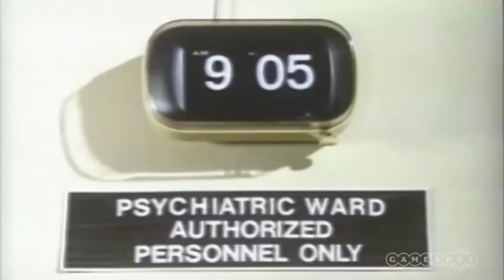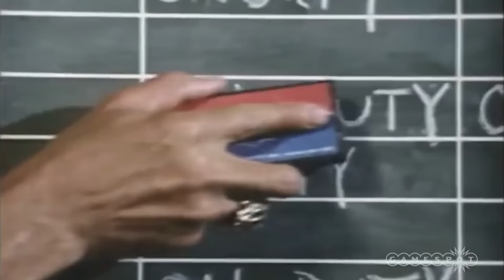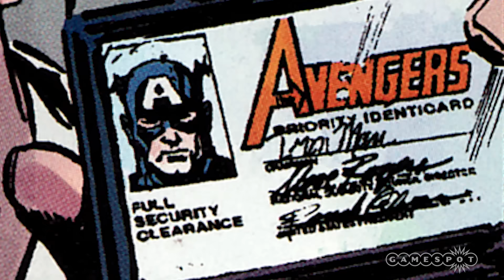5 Things You Might Not Know About Doctor Strange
With Marvel's latest blockbuster Doctor Strange hitting screens, Lucy, Dave and Tamoor take a look at 5 things you might not know about The Sorcerer Supreme.